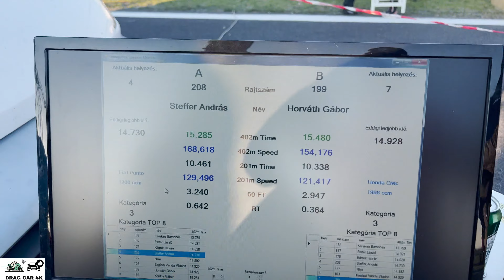Fiat Punto 1.2 Turbo vs Honda Cvic Type R 2.0 drag race 1/4 mile 🚦🚗 - 4K UHD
Fiat Punto 1.2 Turbo vs Honda Cvic Type R 2.0 1/4 mile drag race, top speed and acceleration on the drag strip, enjoy the drag racing!If you like this video please subscribe to channel, burnouts, top speed, drag race sports car, crazy TDI smoke, TDI Popcorn, 1.9 TDI black smoke, Turbo sound, Classic Muscle Cars Drag Racing, old muscle cars, acceleration, sound and close look, motorcycles drag racing, motorbike drag race, 1/4 mile drag racing, 1/8 mile drag racing, of most powerful motorbikes and cars. The best of drag racing DRAG CAR 4K